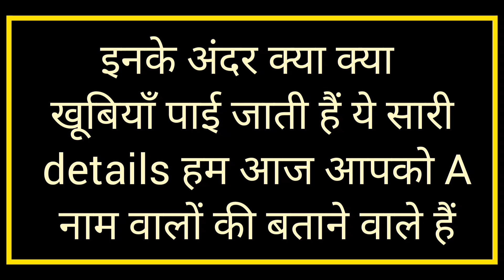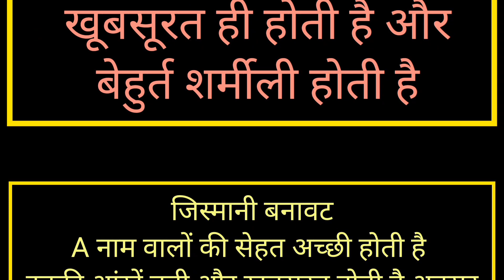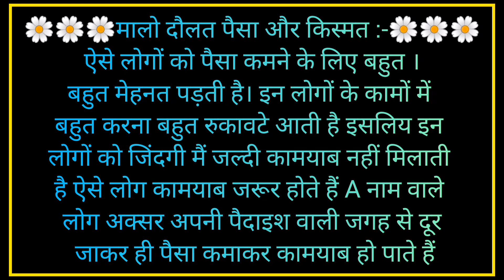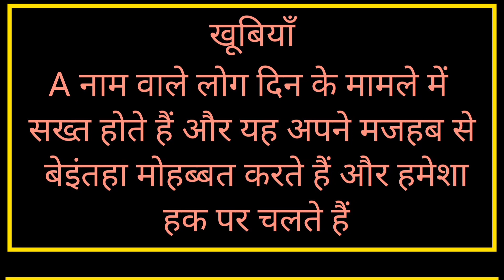"A" Naam Wale Log Kaise Hote Hai ? Qualities Of People whose Name Start With A | A naam log ka pyar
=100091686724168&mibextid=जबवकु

Descriptions

Shukriya
Allah Ap Sabko Hamesha Khush Rakhe
Ameen -

Allah Hafiz

a naam wale log kaise hote hai
a name wale log
a name personality traita name personality traits
a name wale log kaise hote hai
how the a name people in hindhow the a name people in hindi
a name people​​
a name status
a name people nature
quran
islamic video
islamic status
Islamic Teacher Roshni
a अक्षर वाले व्यक्ति कैसे होते हैं जानिये
baby names
ladkiyon ke naam
A name wali ladki k name
astrology